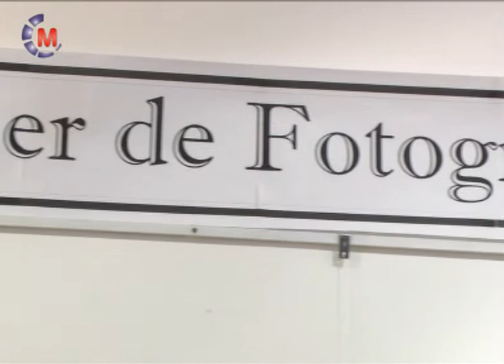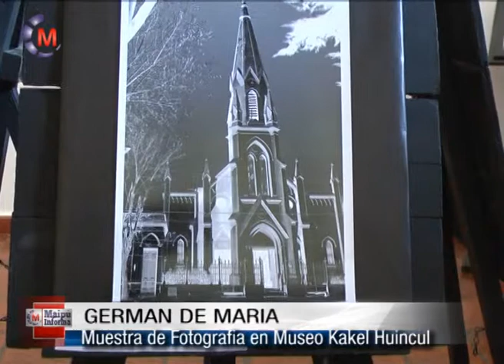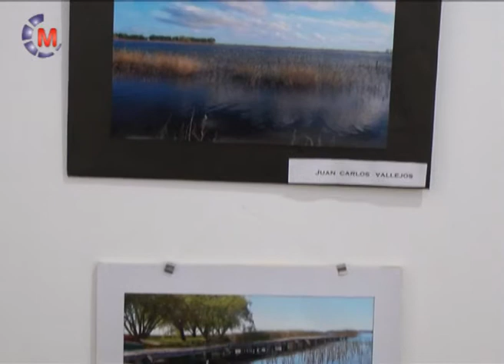Maipú Informa Tv - Emisión 643